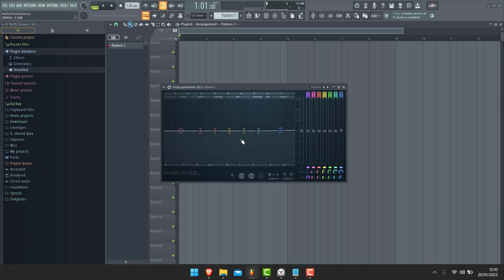Monitor dans Fruity parametric EQ 2